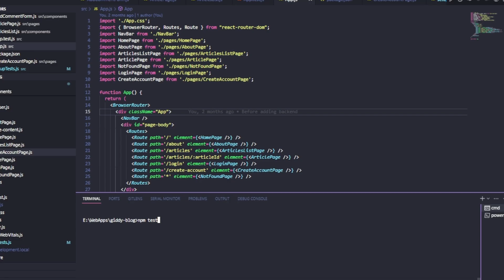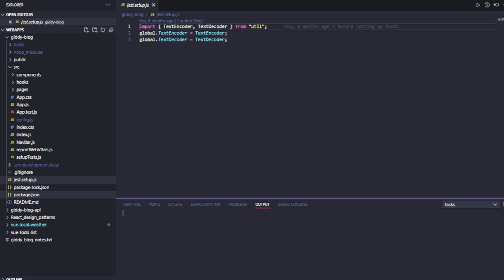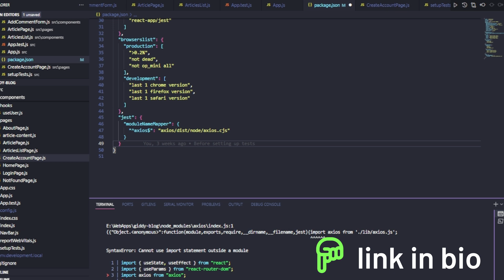Sorting ReferenceError: TextDecoder is not Defined in Reactjs Jest React-testing-library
When your Reactjs components release bugs you need your unit testing suite to come to the rescue. But what happens when your testing suite also releases bugs? If you're stuck with the "ReferenceError: TextDecoder is not Defined" while unit testing in Jest using React-testing-library, this video will help you solve the issue! Watch now for a step-by-step guide on how to fix this common problem in your ReactJs projects.

Was this useful?